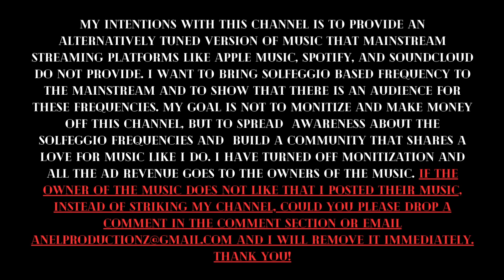Denzel Curry (432hz) - 3. MAD I GOT IT | MAD 1 GOT 1T